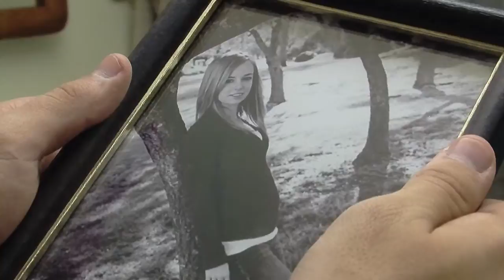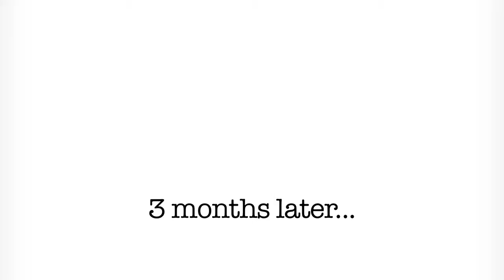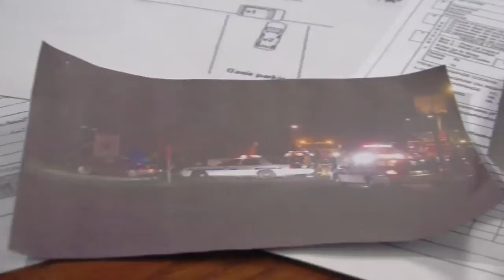MCJ115: Reconstruction (Movie Opening)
Produced by:
Dalton Runberg
Kaitlin Ross

Starring:
Dalton Runberg
Laura Winter
Stephen Russell

Edited & Directed by:
Dalton Runberg
Kaitlin Ross

A project produced in the Fall 2011 MCJ 115 Electronic Field Production Class for the Shooting and Editing assignment. Professor Candace Egan.